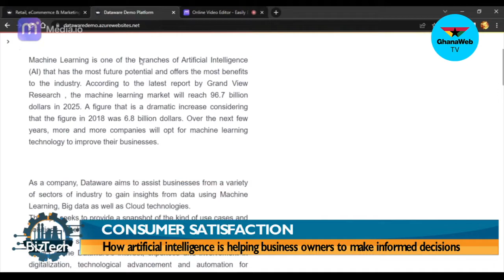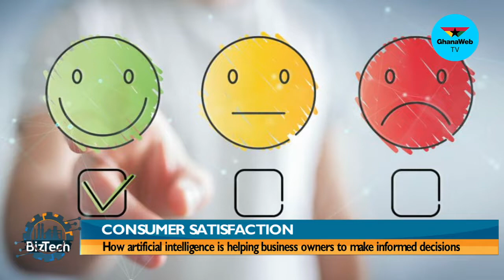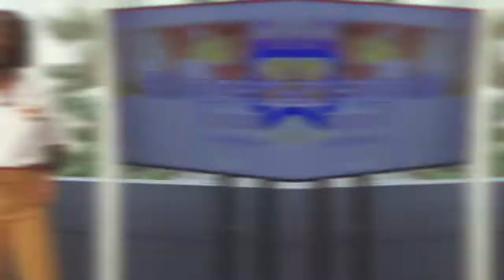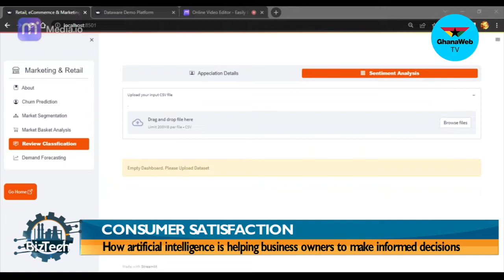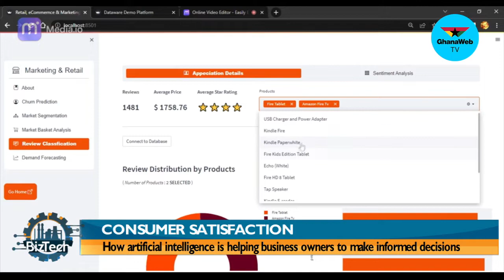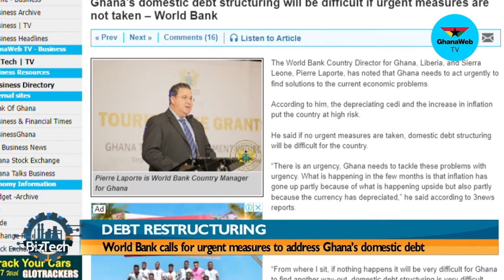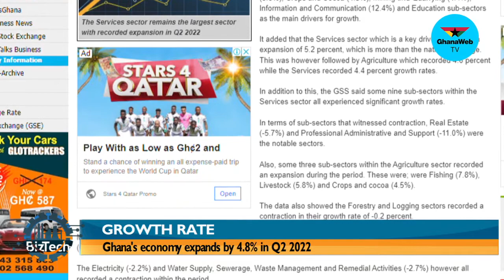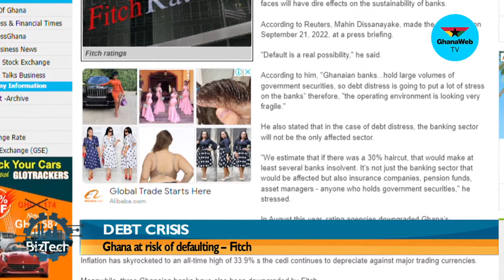BizTech: How artificial intelligence is predicting consumer sentiments, growth decisions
Today's guest is Kwesi Kwofi, CEO of Dataware who takes us through how artificial intelligence is helping business owners to make informed decisions with an app.

- Timestamps -

00:00 - Start
00:28 - Intro and background by Ernestina Serwaa Asante
01:23 - Intro by Mawuli Ahorlumegah
01:50 - Intro of guest
02:02 - What went into the idea of developing this app?
06:13 - What is the one thing you have noticed about the behaviors of the customers on the Lucent app?
02:26 - Break
08:10 - What type of businesses are using the platform?
10:53 - How is artificial intelligence helping users use the app?
12:01 - Why should businesses use this web application?
13:44 - Outro by Mawuli Ahorlumegah
14:03 - Break
12:12 - BizHeadlines
20:44 - Outro by Ernestina Serwaa Asante
00:00 - End